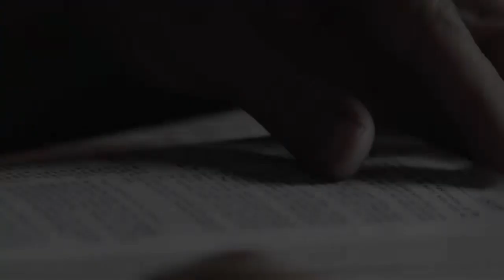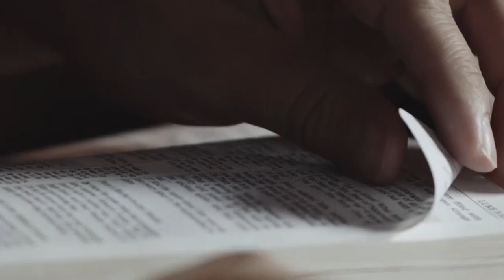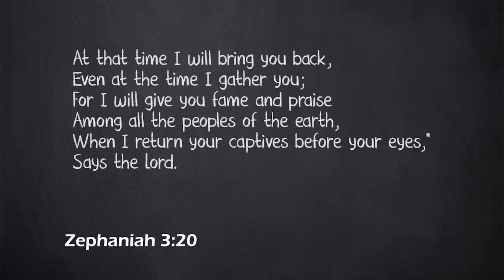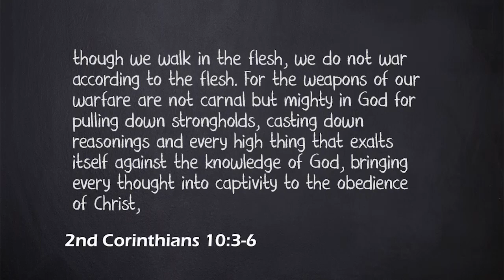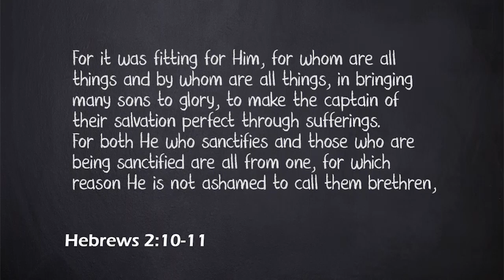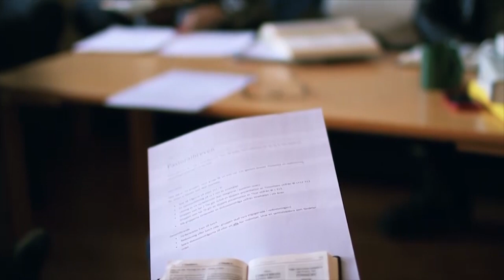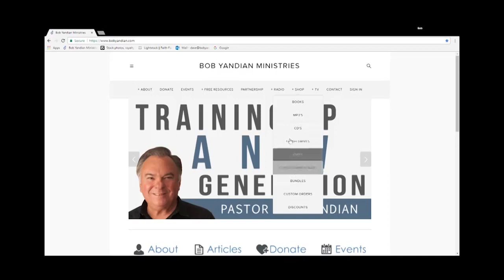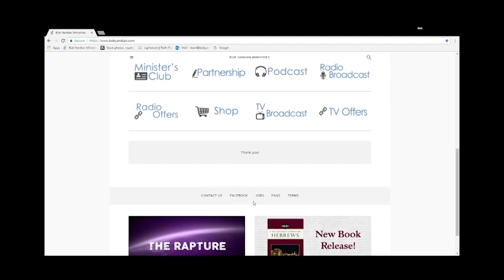The All-Sufficient God 2 - Student of the Word 688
Our Heavenly Father has provided for every need of every believer. There is nothing that He left out of His marvelous plan for us. Join Bob Yandian for this two-part Bible study and learn more about our All Sufficient God! for product offers.